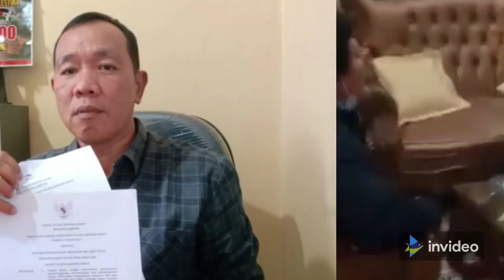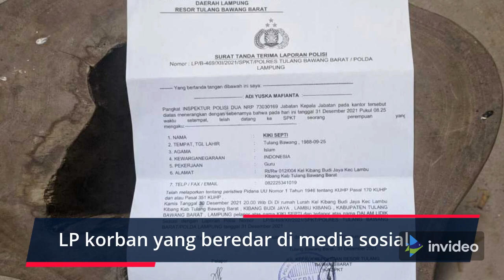BENARKAH ADA PENG4NIYAAN DI LAMBU KIBANG || INI FAKTANYA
Tobroni menjelaskan bahwa benar telah terjadi salah paham antara pihaknya dengan salah satu warga setempat terkait persoalan tanah fasilitas umum milik pemerintah yang saat ini dikelola oleh salah satu warganya tersebut. Namun tidak benar jika dirinya melakukan pemukulan seperti kabar yang beredar.

"Begini peristiwanya, pada Jumat, tanggal 31 Desember saya manggil Pak Aanam ke rumah berhubungan dia beberapa tahun lalu pernah mengkalimkan tanah fasilitas umum. Pak Anam, tanah itu kok sampean dirikan bangunan sudah izin dengan siapa, tanya saya, sedangkan pada saat itu pak Anam kan pernah minta dibikinkan surat rekomendasi permohonan surat, saya bilang itu fasilitas umum tidak bisa, kalau luar dari fasilitas umum bisa saya bantu. Saya bilang begitu," kata Tobroni menjelaskan.

Pemanggilan warga tersebut, menurut Tobroni, merujuk pada imbauan Pemerintah Daerah (Pemda) yang meminta kepada setiap kepalo tiyuh untuk melakukan pendataan dan penertiban aset tiyuh maupun aset Pemda yang berada di wilayah tiyuh masing-masing, sesuai dengan Peraturan Daerah Kabupaten Tubaba Nomor 02 Tahun 2017, tentang Pedoman Pengelolaan Kekayaan dan Aset tiyuh, yang ditanda tangani oleh Bupati Tubaba, Umar Ahmad, pada tanggal 12 Juli 2017.

"Kenapa saya pertanyakan ini, karena dari beberapa bulan lalu ada surat imbauan dari kabupaten suruh ditertibkan baik itu aset desa atau tiyuh ataupun aset Pemerintah kabupaten yang bertempat di dalam wilayah tiyuh saya," kata Tobroni.

Tidak lama kemudian, lanjut dia, anaknya bernama Kiki itu membenturkan meja di rumah saya.  "Apa urusan desa ini, gak ada urusan desa, saya beli kok. Kalian bisa menyalahkan kami beli," kata anak itu. Lalu saya jawab : "Loh saya ini mengklasifikasikan dengan bapak mu kata saya dengan anaknya, nah tiba-tiba kok gak sopan seperti itu, dengan mengucapkan kata kata yang tidak pantas, sehingga istri saya keluar mendengar ada keributan.
Istri Tobroni sempat meminta untuk menahan emosi, lebih baik memanggil aparat kepolisian saja. Sebab, selama ini tak pernah menerima tamu yang tak sopan, ribut-ribut di rumah.

"Jadi tidak ada pemukulan, itu laporan palsu,dan saya ada sakinya, karena sebelum Kiki datang, saya juga sedang menerima tamu tiga orang dan bisa diklarifikasikan ke mereka," ujarnya.

Cerita Tobroni dibenarkan oleh Siswoyo, yang saat peristiwa terjadi berada di sana.

"Saya ada, bahkan sebelum dia datang saya sudah ada di rumah kepalo Ttiyuh. Saat itu datanglah pak Anam bersama anaknya, dan pak kepalo menyuruh mereka masuk dengan sopan. Yang saya tahu sebelum Pak Anam ngomong, anak itu tiba-tiba memukul meja. Jadi kalau katanya korban dipukul oleh Kepalo Tiyuh, itu tidak benar. Tidak ada pemukulan sama sekali," kata Siswoyo.

Bahkan, untuk menghindari segala kemungkinan, Siswoyo diminta Tabrani untuk memanggil polisi.

Mengantisipasi keributan semakin menjadi, Siswoya atas perintah kepalo datang ke kantor polisi untuk melapor bahwa ada keributan yang tidak bisa dikendalikan lagi, kemudian datanglah dua anggota dari Polsek Lambu Kibang.

"Saya pastikan tidak ada pemukulan pada saat itu, malam itu ada dua anggota polisi yang pada malam itu sempat melerai, itu yang saya tahu dan siap dipertanggung jawabkan keterangan saya ini," kata Siswoyo.

Di tempat terpisah, Lampost.co mencoba  mengklarifikasi kepada keluarga Anam di kediaman, namun Anam maupun anaknya bernama Kiki tidak berada di rumah.

Menurut keterangan Supriati, istri Anam, membenarkan telah terjadi perselisihan pahan antara keluarganya dengan pihak Tiyuh yang berujung pada pelaporan dugaan tidak pidana penganiayaan terhadap anaknya Kiki oleh kepalo Tiyuh kibang Budijaya, Tobroni.

"Pada awalnya kami tidak tahu masalahnya apa dipanggil pak lurah, kami datang saya, bapaknya, dan anak saya kiki, setelah sampai disana dia membahas masalah tanah, dan saya jelaskan status tanah itu dibeli anaknya,Kiki, seharga Rp7 juta dengan lebar 7 meter panjang 15 meter. Nah, katanya tanah itu mau diambil Kepao Tiyuh dan disuruh ngerobohin bangunan yang belum seleai dibangun. Katanya tanah itu milik negara, tapi karena kami beli, ya kami pertahankan," jelas Supriati.
Keesokan harinya keluarga Anam melaporkan peristiwa tersebut ke SPKT Polres Tulangbawang Barat, atas laporan korban penganiayaan yang dialami oleh Kiki Septi.
Pihak Polres Tubaba pun belum memberikan penjelasan terkait persoalan ini. sumber